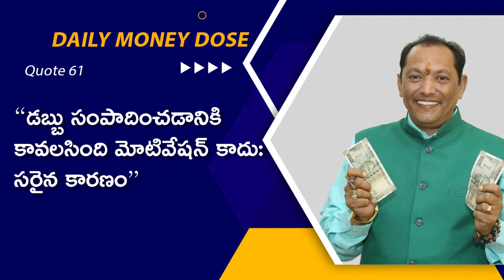61. We Don't Need the Motivation to Earn Money, We Need the Right Reason